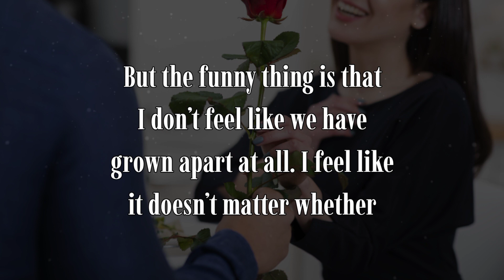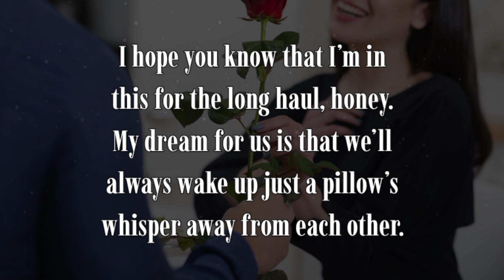Though Insanely Busy I'm Insanely In Love With You | Lovely Poems